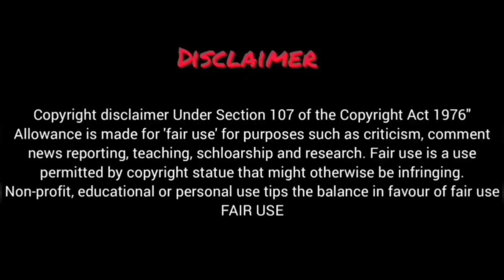King The Land New Korean Drama Episode 6 Explained In Hindi |Korean Drama Hindi Explain |Recap#viral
Starring: Im Yoon Ah, Lee Jun Ho
Directed by: Im Hyun Wook
Screenwriter: Choi Rom
Distributed by: JTBC & Netflix & TVING

King The Land kDrama Explained In Hindi/Urdu Episode 6
King The Land Korean Drama Explained In Hindi/Urdu Episode 6
King The Land Korean Drama Explaination In Hindi 6

King The Land Ep-6 Explained In Hindi | Korean Drama | Drama Explained In Hindi
King The Land (2023) Episode-6 | Explained In Hindi | Korean Drama